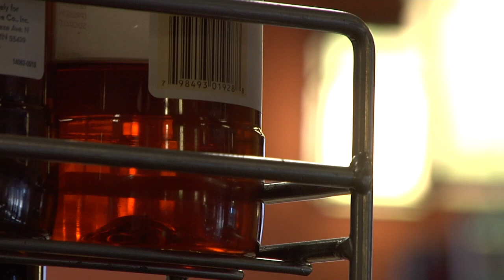Atwood Movie Night - Ted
Nathin talks to students at Atwood about Ted.